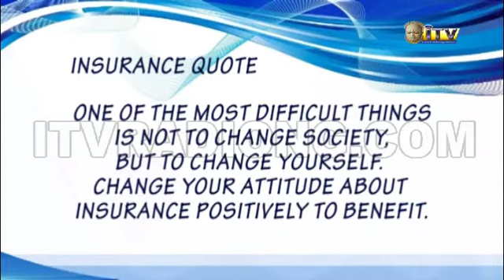INSURANCE SEGMENT WITH SIR BJ BRAIE